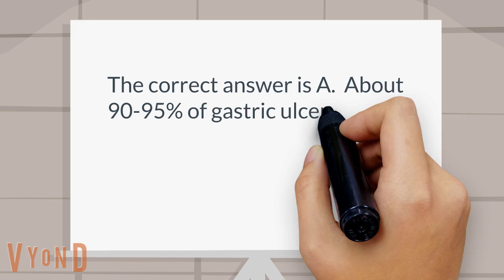Where do chronic gastric ulcers most often occur?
GI: Chronic gastric ulcers can occur secondary to decreased cytoprotection or gastric protection.  Where are gastric ulcers most commonly  located?

Is it:
A. Lesser curvature
B. Greater curvature
C. Pyloris